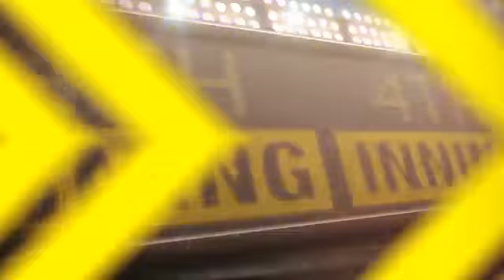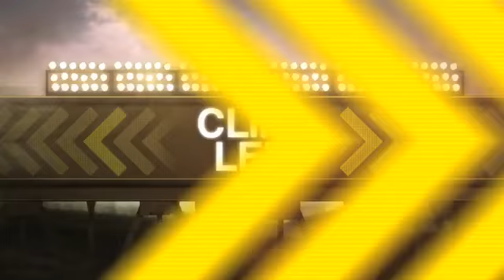2012/07/31 Recap: PHI 8, WSH 0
7/31/12: Phils' bats back Lee's stellar outing in win